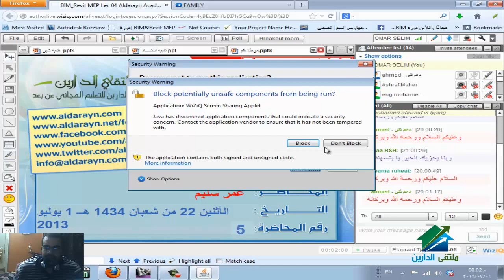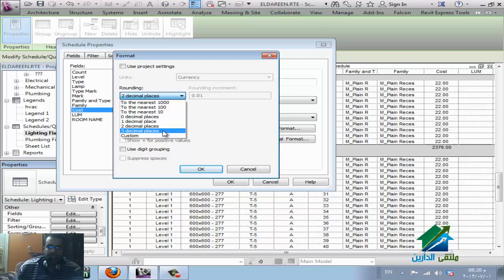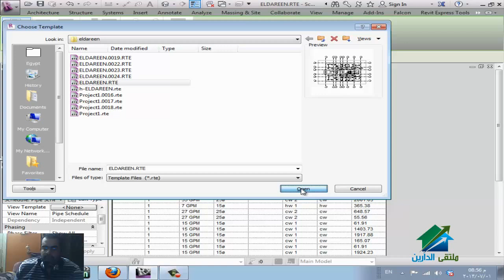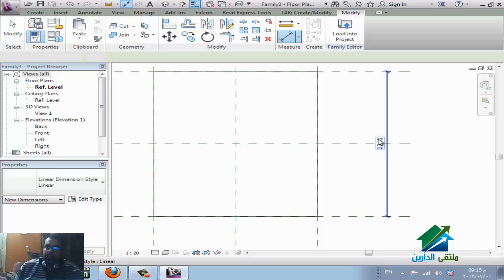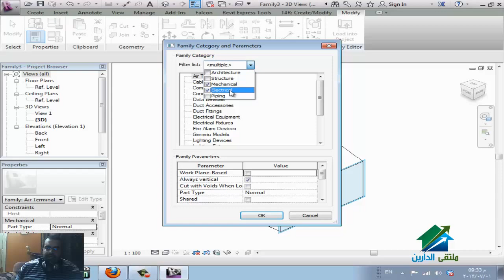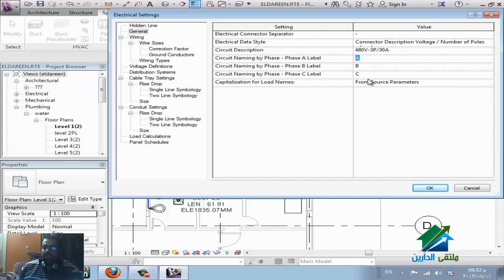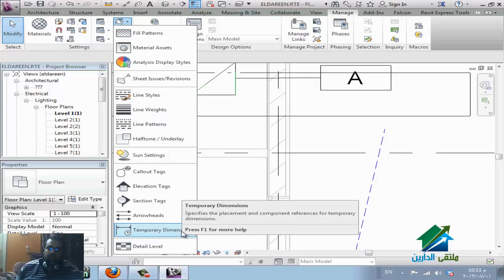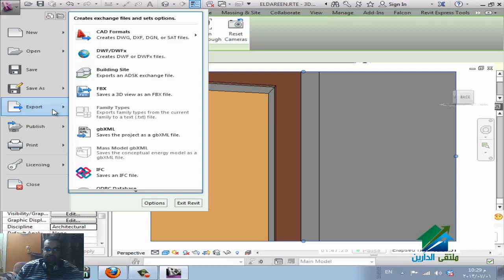BIM&Revit MEP Aldarayn Academy lec 5 720p 6fps H264 192kbit AAC